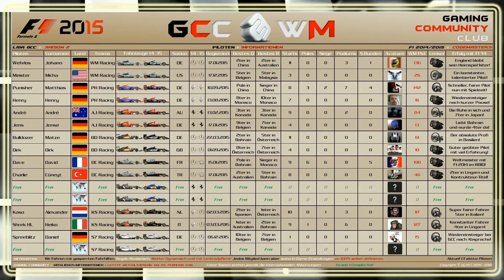GCC » Liga Rennen 12 » Italien » Monza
♦ Italien » Autodromo Nazionale Monza » Liga Rennen
• Fun und Spiel-Spass mit dem Gaming Community Club
●▬▬▬▬▬▬▬▬▬▬▬▬▬๑۩۩๑▬▬▬▬▬▬▬▬▬▬▬▬▬●
♦ Session Informationen
• Online Privat - F1 2015 - PC Version
• Gaming Community → Grosser Preis von Italien
• Autodromo Nazionale Monza → Offizielles Liga Rennen
• Datum und Zeit des Events → 13. Februar um 19h30
• DC Racing → Dave und Charlie im Honda McLaren MP4-30
●▬▬▬▬▬▬▬▬▬▬▬▬▬๑۩۩๑▬▬▬▬▬▬▬▬▬▬▬▬▬●
♦ Video Menü
• Meine schnellste Quali-Runde → 2:25 » Quali-Resultate → 04:33
• Rennen → 05:11 » Renn-Feier → 44:52 » Renn-Resultate → 45:27
• Boxenstopps » 1ster bei R1/2 → 7:18 » 2ter bei R14/15 → 26:05
●▬▬▬▬▬▬▬▬▬▬▬▬▬๑۩۩๑▬▬▬▬▬▬▬▬▬▬▬▬▬●
♦ Installierte Mods
• F1 2015 Grafik-Optimierung für 4K SUHD mit Reshader by DT
• Englischer Boxenfunk im Spiel von F1Pole - Wir lieben Racing
• In der Rundenzeit-Anzeige ist noch meine FPS-Anzahl integriert
• Die neuste oder aktuellste Steam-Version ist v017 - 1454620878
●▬▬▬▬▬▬▬▬▬▬▬▬▬๑۩۩๑▬▬▬▬▬▬▬▬▬▬▬▬▬●
• Dave → GCC F1 Pilot » Competitive, Fair and Clean Racing
• Wir suchen noch einige aktive und interessierte F1 PC Liga Piloten!